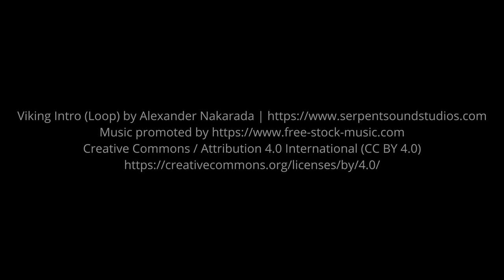9/1/2023 - Lifetime abductee , Alan Steinfeld, talks about his alien encounters and much more.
9/1/2023 - Lifetime abductee, author, and 30 year metaphysical TV show & film producer, Alan Steinfeld, talks about his alien encounters and much more.

Alan is an explorer of consciousness.

For over 30 years he has hosted and produced the weekly television series New Realities on Manhattan Cable and YouTube with 82,000+ subscribers  and over 22 million viewers.

His new book Making * Contact: The New Realities of Extraterrestrial Existence features original writings by Linda Moulton Howe, Whitley Strieber, Darryl Anka, John Mack, Mary Rodwell, JJ and Desiree Hurtak, Grant Cameron, Caroline Cory and others.

He has also produced two films on the subject: The Hidden Hand by James Carmen and Calling All Earthlings (about George van Tassel) by Jonathan Berman.